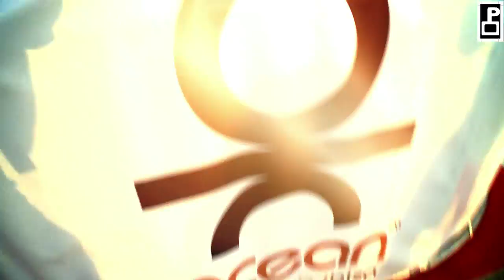Sebastian Gamboa, entrevista.